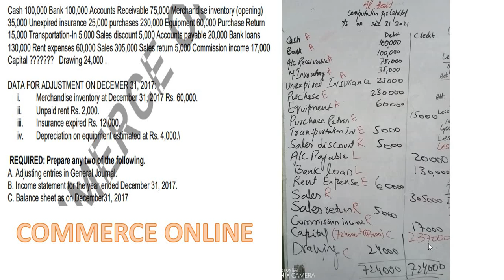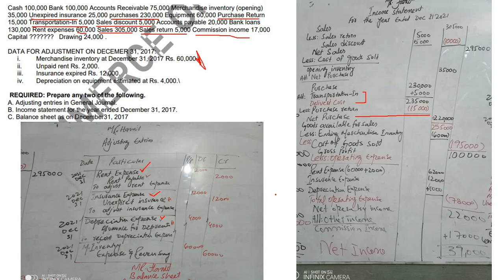Section C 1st year accounting Practice paper| How to prepare Income Statement | XI accounting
Income statement
How to prepare income statement